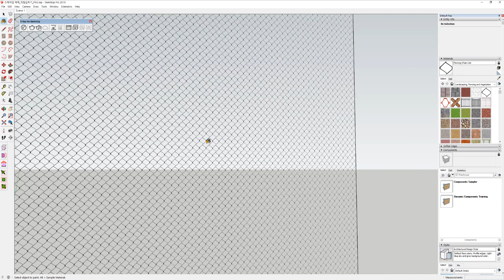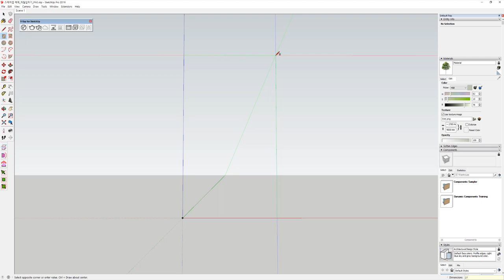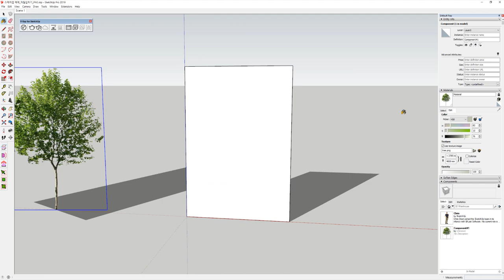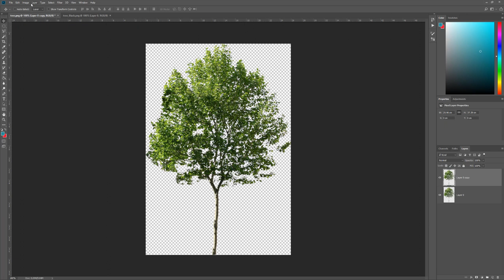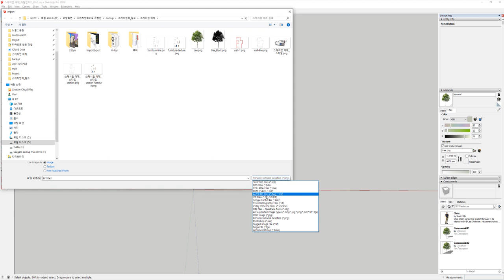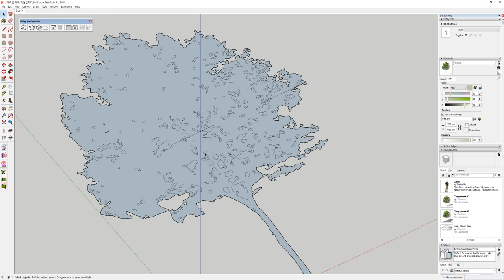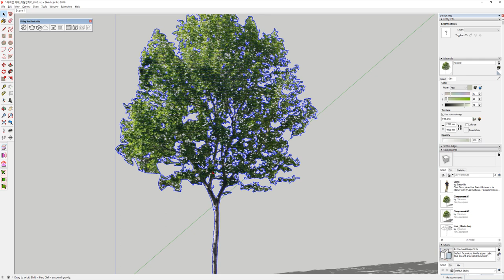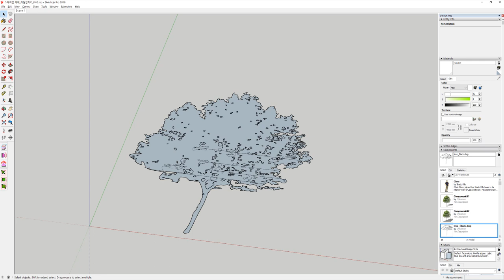UncleBucks (44- Png 파일 사용해서 나무소스 만들기 - 스케치업베이직 )